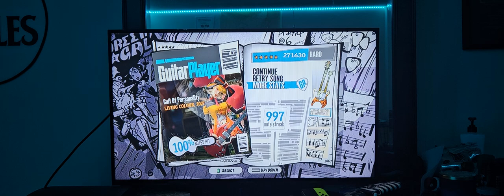Guitar Hero 3 Cult Of Personality Hard Guitar 100% FC (271,630)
Cult of Personality-Living Colour

Wow didn't expect that fc but hey we're down to the last gig and then we will beat the game.